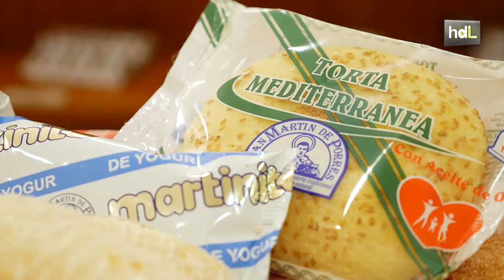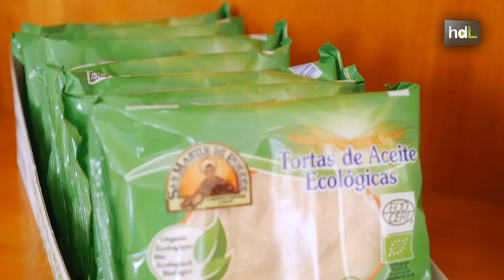HDL Miguel Ángel Gutiérrez, de Écija a Europa con el sabor de la repostería tradicional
Miguel Ángel Gutiérrez es el gerente de San Martín de Porres, una empresa de repostería de Écija con más de cincuenta años de historia, un emblema de la provincia sevillana. Entre sus especialidades, las tradicionales tortas de aceite y las de manteca, que diariamente salen de la fábrica astigitana con rumbo a Inglaterra, Francia y Holanda, entre otros países. “Exportar hoy en día no es una opción, es una necesidad. Es una obligación para las empresas que quieran sobrevivir durante mucho tiempo”, asegura tajante Miguel Ángel.